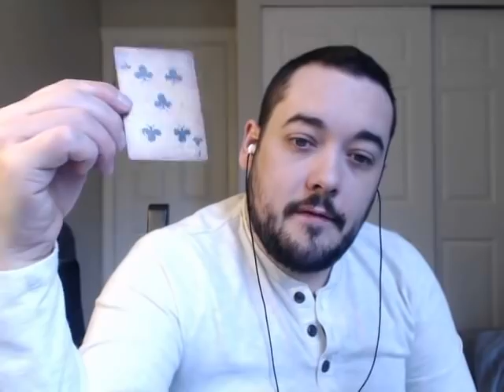LEO MARCH 26 WEEKLY READING CHANGES